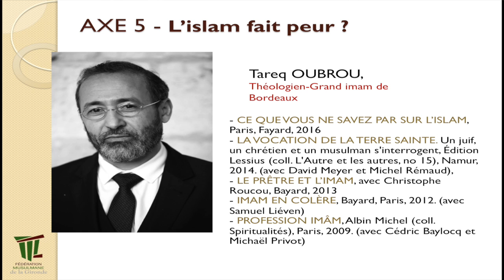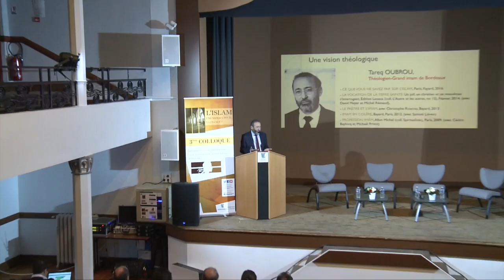L'Islam fait peur ? Tareq Oubrou 3°colloque FMG "L'islam une menace pour la france ?"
L'Islam fait peur ? Cheikh Tareq Oubrou Grand Imam de Bordeaux 3° colloque FMG "L'islam une menace pour la france ?"